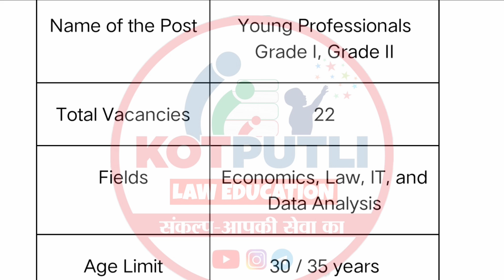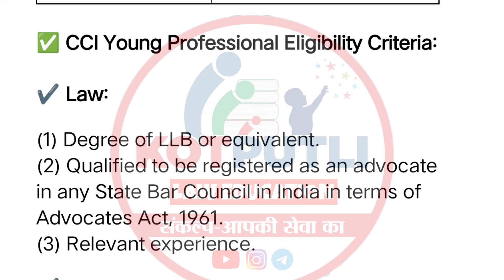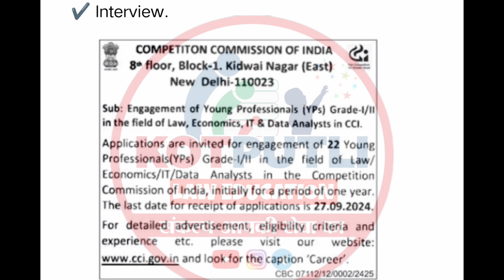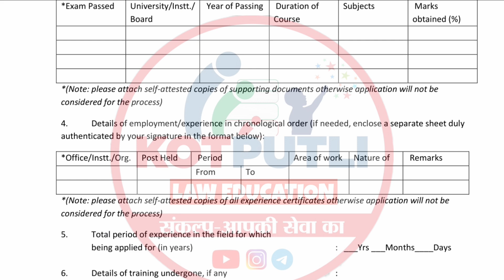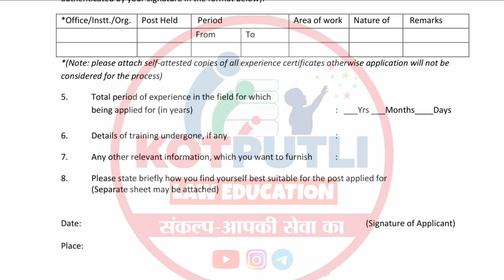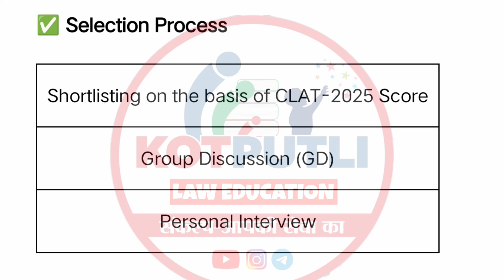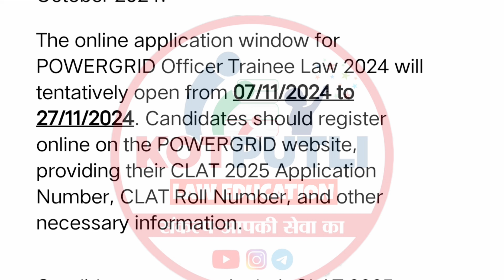Govt Young Professional Recruitment 2024 | Law Officer Vacancy 2024 | Law Vacancy For Young Advocate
CCI Young Professionals Notification 2024 for 22 Vacancies: The Competition Commission of India (CCI) in New Delhi has announced a recruitment notice for 22 Young Professional positions across different fields, offered on a one-year contract basis in Delhi. The roles are available for graduates and postgraduates with expertise in IT, Economics, Law, and Data Analysis. The closing date for submission of applications is 27th September 2024.

kotputlilaweducation